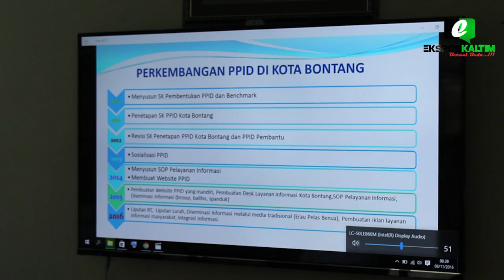KOTA BONTANG MASUK PERINGKAT KE 5 BESAR PAJI PPID 2016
PRESTASI MEMBANGGAKAN KEMBALI DI RAIH PEMERINTAH KOTA BONTANG DI TINGKAT PROVINSI KALIMANAN TIMUR,KOTA BONTANG KEMBALI MASUK PERINGKAT 5 BESAR PANJI PPID DI BIDANG PEMBENTUKAN PEJABAT PENGELOLA INFORMASI DAN DOKUMENTASI TAHUN 2016.

REPORTER : HERI